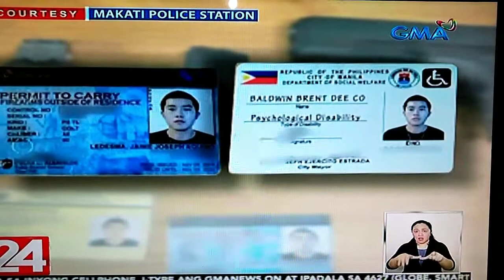Viral: Manloloko Timbog at May Dalang BARIL" kalaboso! at SECURITY GUARD HINULI DIN? | TODAYS VIRAL!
This is a most Viral Today! Isang lalaki ang hinuli matapos ma meke ng talbog na tyeke kalaboso sya nga yon! Maging Ang Nanggulong Security Guard huli din?. This From GMANEWSTV BY: 24 ORAS!

This is my The most Viral Collection.